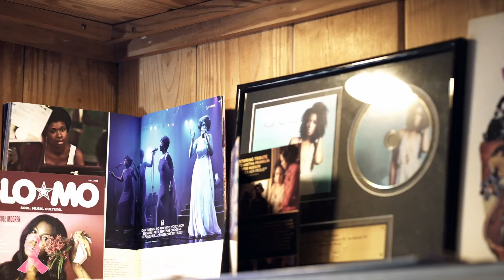King South-Do For Love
Pound Town's Drops On 1/13/2023